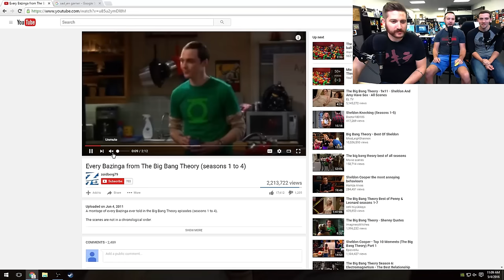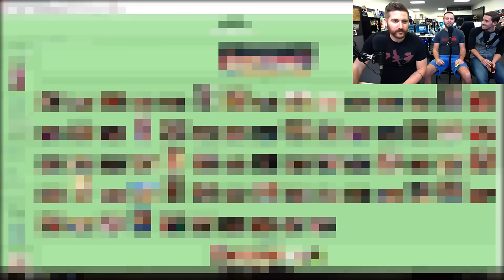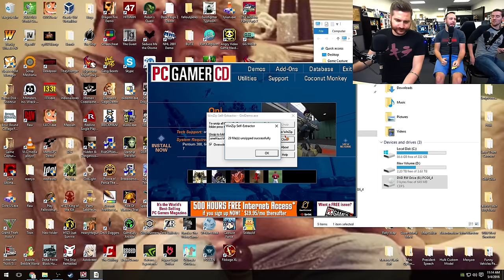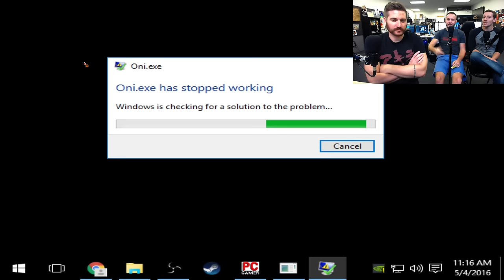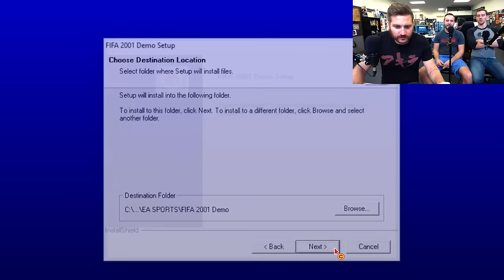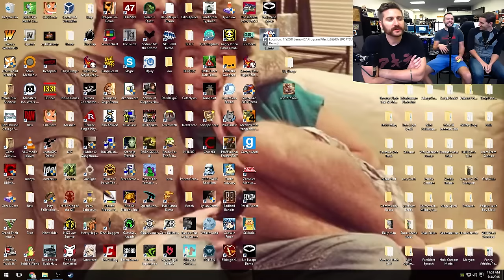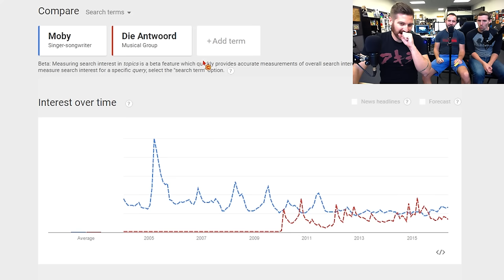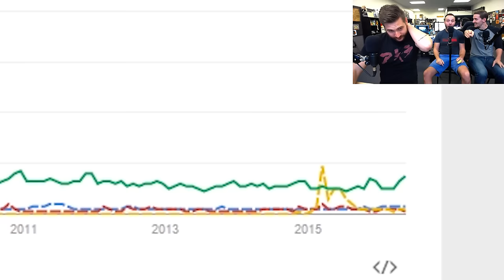BIG BANG THEORY VS AIDS - Demo Disk Gameplay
Bazinga. HA. HA. HA. Bazinga. HA. HA. HA. Bazinga. HA. HA. HA.